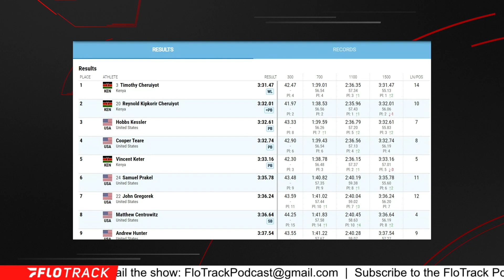Matthew Centrowitz Is BACK After Season Best At LA Grand Prix 1500m!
After running 3:36.64 at the LA Grand Prix, Matthew Centrowitz has asserted himself back into the US men's 1500m conversation.